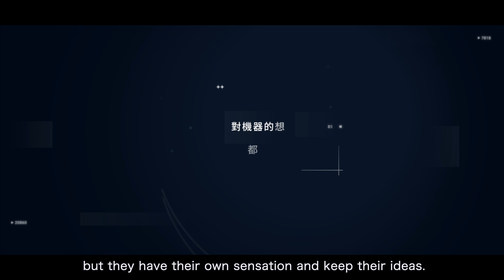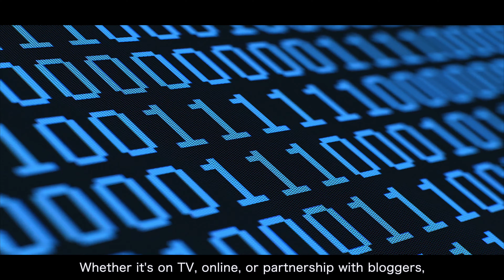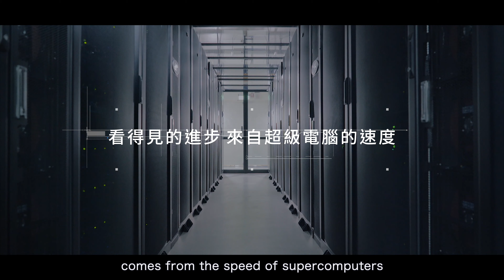Art meets AI：Beyond Your Imagination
Technology has liberated art from its pre-existing forms.
AI-assisted creation, augmented imagination.
Also, AI could make precision marketing.
AI high-performance computing, inspiring creativity and dreams.